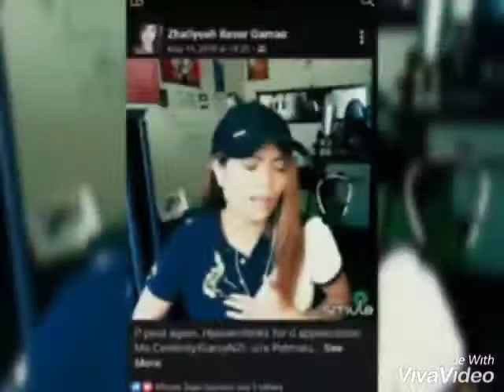Grow Old With You - Daniel Padilla